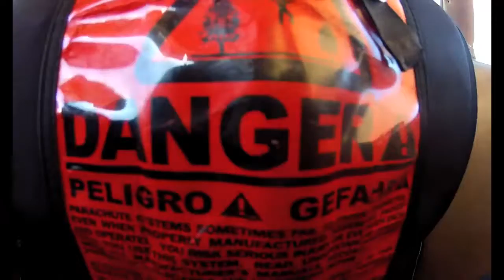Jarrad Gatt at Skydive Goolwa